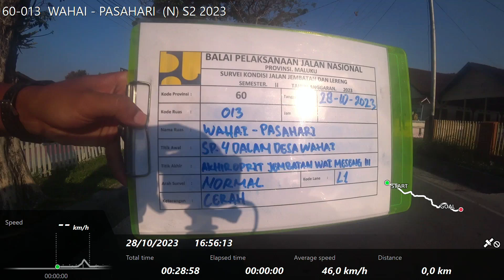60-013 WAHAI - PASAHARI (N) S2 2023